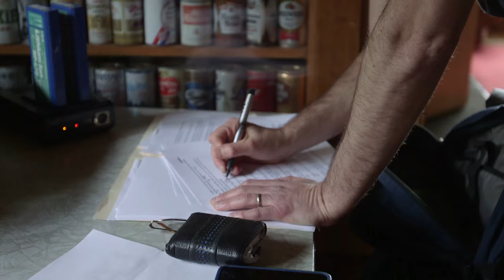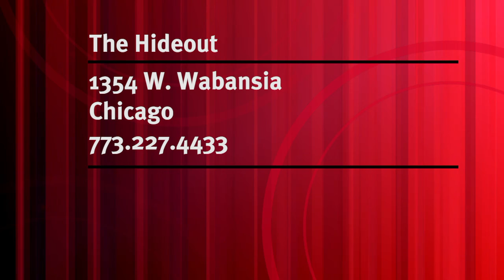The Interview Show | Robert Falls, David Duchovny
Host Mark Bazer interviews artistic director of the Goodman Theatre and actor and novelist David Duchovny.